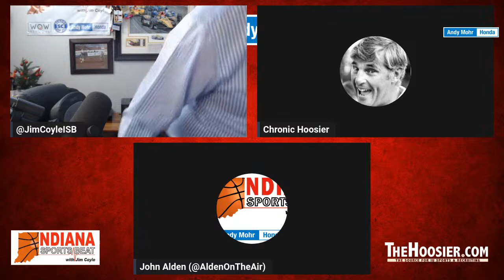ISB 4/4/2023: Joined by Mike DeCourcy & Chronic Hoosier